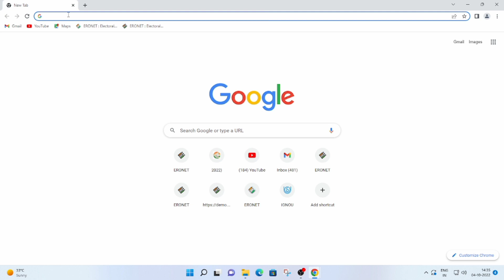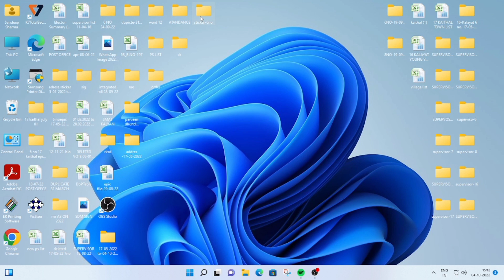how to know your BLO (booth level officer)Name & Mobile Number| अपने बीएलओ का नाम जाने 1 मिनट में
how to know your blo (booth level officer) blo name and mobile number.If you want your blo mobile number you have to log in NVSP Portal then you have entered epic number or voter id number if you have don't have epic number you have entered your near dear relative epic number .

आप अपने  बीएलओ का नाम हुआ है मोबाइल नंबर जानना चाहते हैं तो एक बार यह वीडियो जरूर देखें पूरी जानकारी आपको वीडियो में मिलेगी।

query Solved is this video
know your blo
blo mobile number
blo name
you booth location

                       (Parveen Dhundwa)